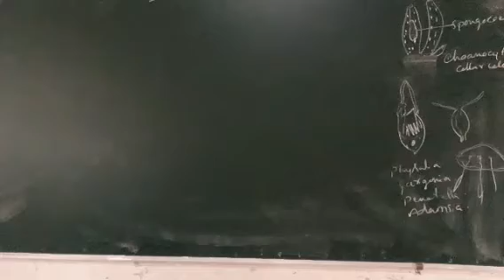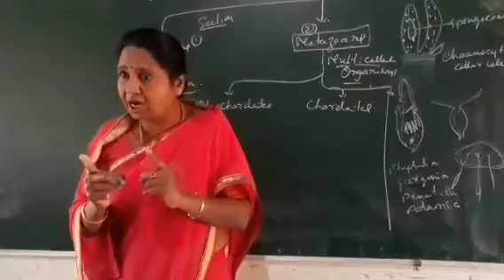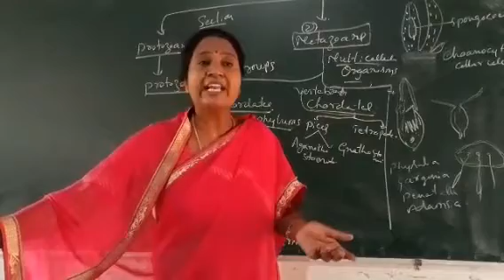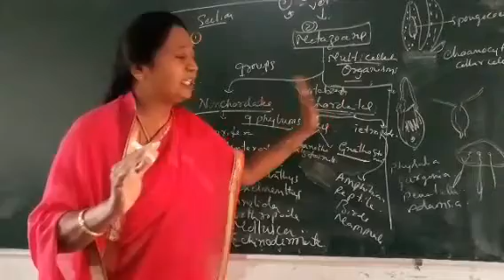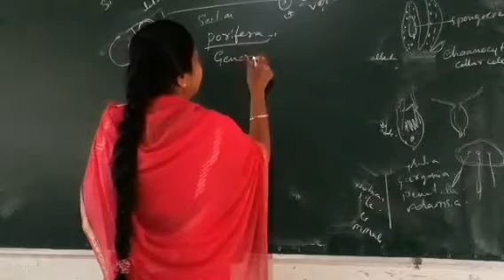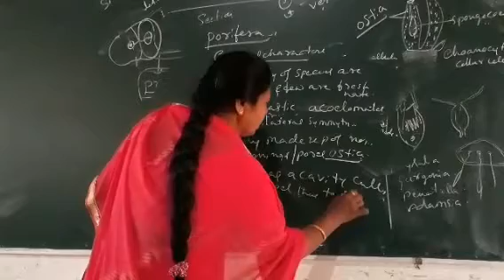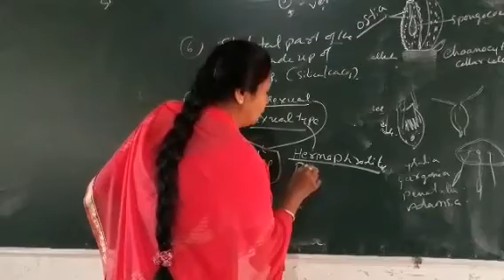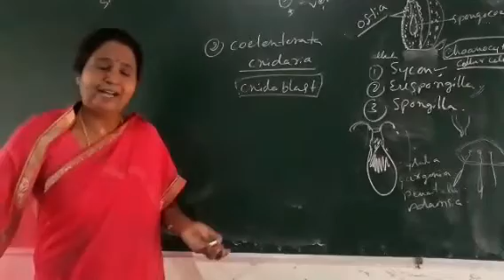1st puc Biology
Animal kingdom  :clsssificstion  phylum  .porifera